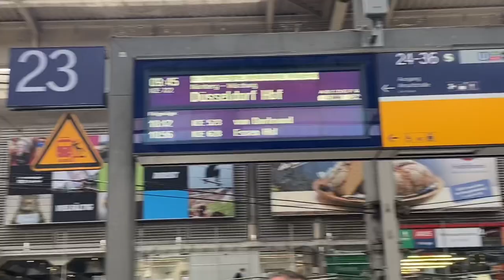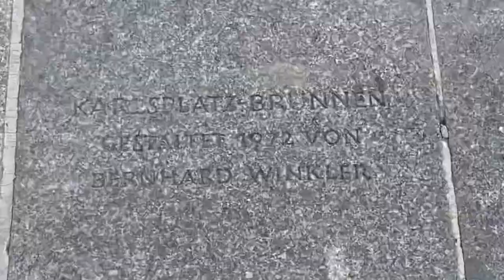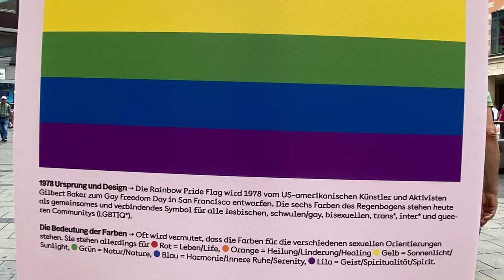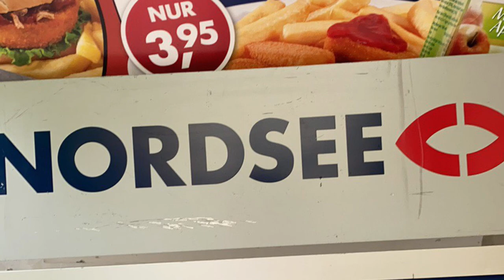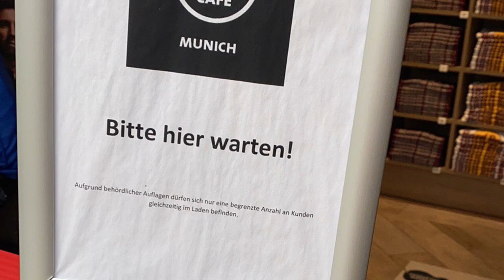Marienplatz, München City is Back after COVID-19 lockdown .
After more than a Year, the City is back, the restaurants, Malls , Bars and etc. are open.
After my general Check-up in the Hospital , we had a good bonding with my Prince Harry. We go around the City.

Marienplatz is the central square in Old Town, Munich’s urban heart and the central point of the pedestrian zone.

To the north is the magnificent neo-Gothic Neues Rathaus (“New Town Hall”), to the east the Altes Rathaus (“Old Town Hall”), and the passageway to Tal and the Viktualienmarkt (farmers’ market). To the south, the square is bordered by stores, office buildings, and restaurants. To the west, the pedestrian zone opens to Kaufingerstraße, which ends at the Karlstor (gate) located at the square known by locals as Stachus.
The heart of Munich

Marienplatz has been the center of Munich since it was founded in 1158 and is the heart of the city. In the first few centuries, the approximately 100 x 50 meter large area was used as the central marketplace, which is attested to today by the fish fountain on the northeast corner of Marienplatz. In 1638 Elector Maximilian I had the Mariensäule (Mary's Column) erected in gratitude for the city being spared during the Thirty Years' War; Marienplatz takes its name from the Mariensäule. The column is used as a reference point in land surveying as the topological center of Bavaria.
God Bless you always , Thank You.